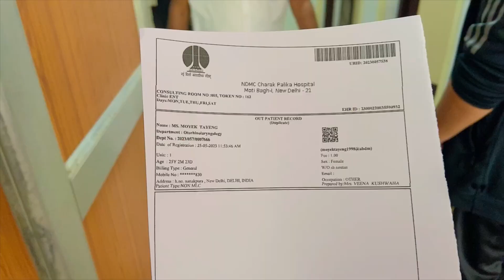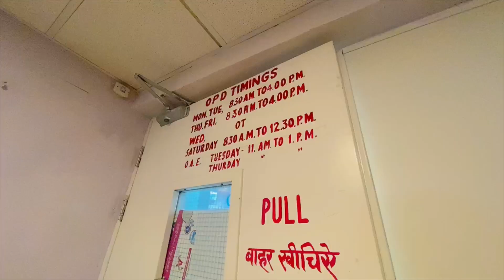CHEAPEST HOSPITAL FOR NORTHEAST🇮🇳|ARUNACHALI GIRL|LIVING ALONE IN DELHI💊